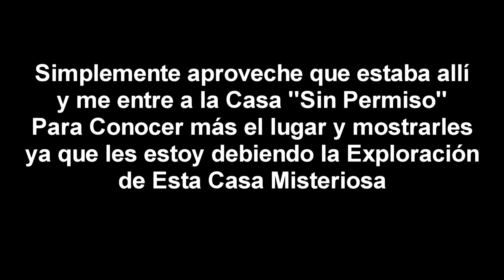Exploración Urbana Casa Incendiada Trailer Versión 2.0 (Muy Pronto la Definitiva)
Disculpen que realmente no he echo el esfuerzo de Realizar la Exploración, pero creanme que es mas complicado a ratos, primero el tiempo para dedicarle y segundo un desacuerdo que ya quedó Aclarado, Prometo traerla lo más pronto posible, y como la he podido planear bien, se que quedara muy biena, Los Amo y Gracias por Esperar...